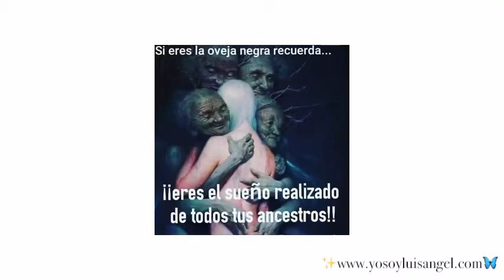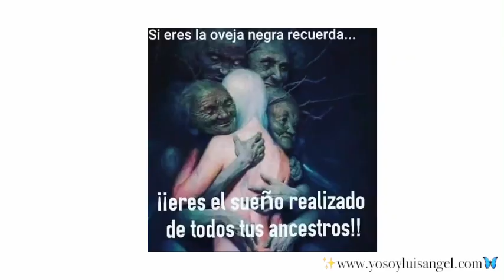OVEJA NEGRA eres el SUEÑO REALIZADO DE TUS ANCESTROS ✨